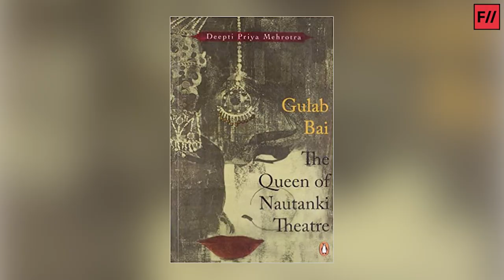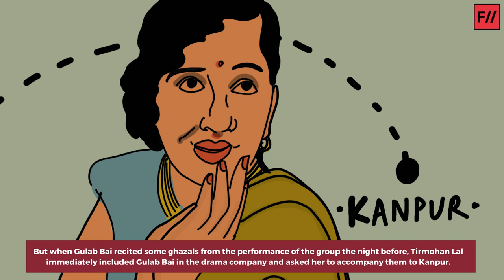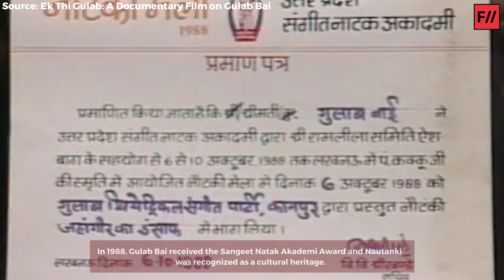Gulab Bai: The Queen Of Nautanki In India | Feminism in India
There was a time when any kind of performing art for women was considered taboo, and female characters were played by men, in cinema, in theatre, and even in Nautanki. Women did not have the freedom to venture out of the four walls of the house. Today both men and women perform nautanki together on the stage. There was one woman who initiated this change in women occupying space on the stage.

In this video, we talk about the life and work of the first female nautanki artist, the Queen of Nautanki Gulab Bai.